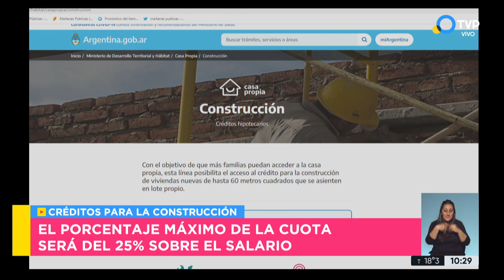Nuevos créditos hipotecarios para refacción y construcción - Mañanas Públicas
Mariano Gorodisch explica como serán los nuevos créditos hipotecarios que lanzo el Gobierno Nacional en una cantidad de 22.000 soluciones para la construcción y unas 65.000 soluciones para refacción, están atados al salario y no a la inflación, y se comienzan a pagar a partir del tercer mes desde que es adjudicado, además que puede ser sacado a 30 años.

Mañanas Públicas es un magazine televisivo al servicio del público que borda temas de interés común como nutrición, salud, economía e informática.